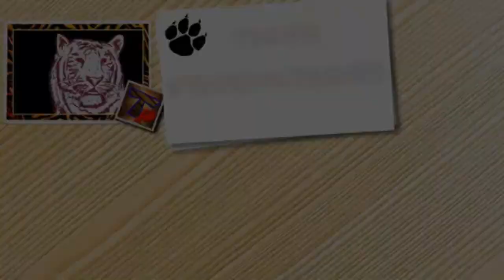More Cute and Funny Animals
T-Shirts on Sale!
Do you prefer cats?
Do you prefer dogs?
Do you prefer ELEPHANTS?

Video inspired by:
Cute Cats : Cute and Funny Cats #3